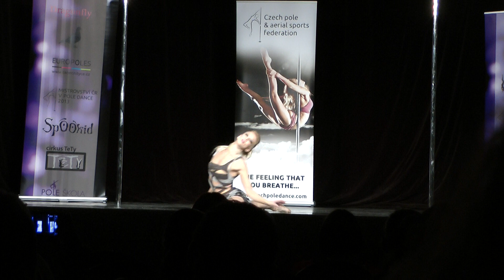Czech pole dance championship 2013 final of professionals Jana Kozlová 6th place